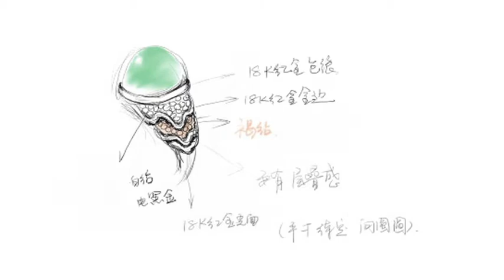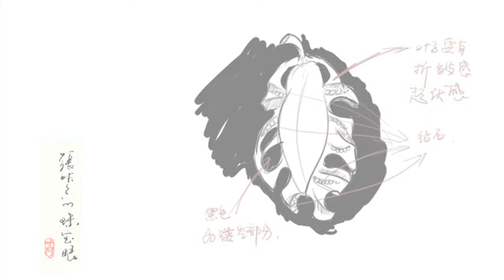Passion, Design, and Creation